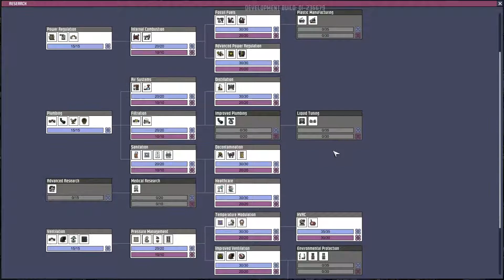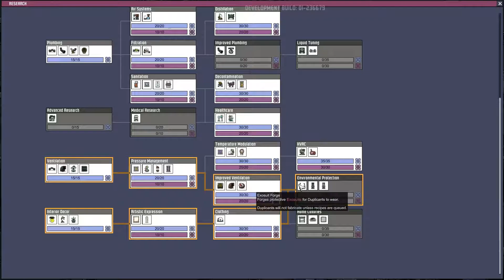Oxygen Not Included | EP 22 | Oil Update Gameplay | Noniks Land